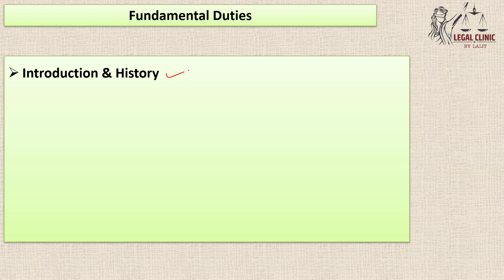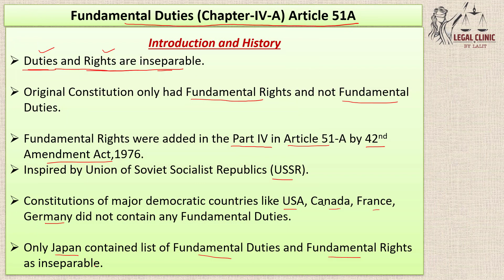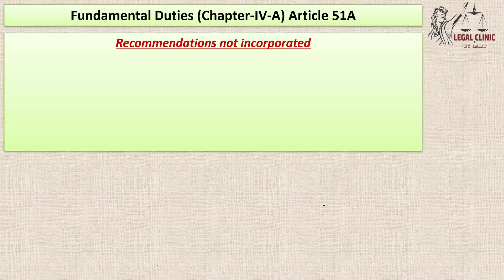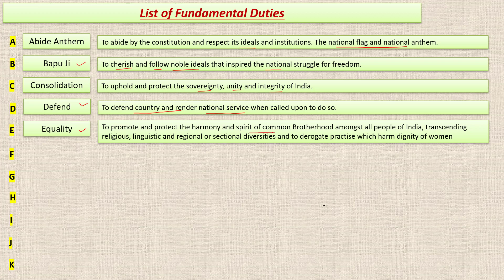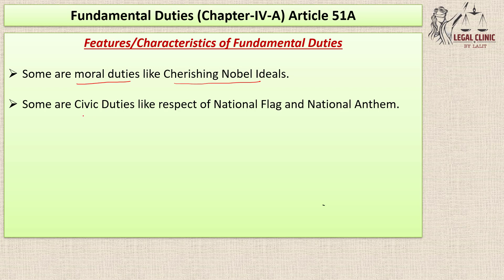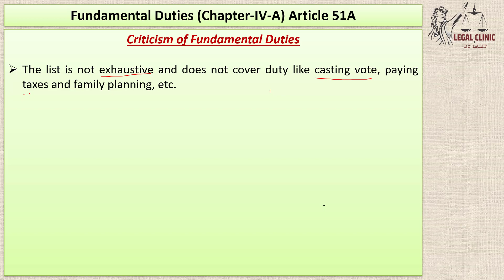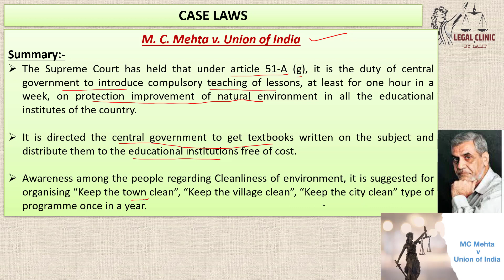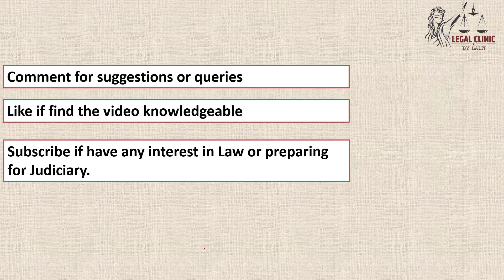Fundamental Duties in Indian Constitution| Part IV A-Article 51A | Indian Polity#legalclinicbylalit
Fundamental Duties Features, Swaran Singh Committee Recommendations) Polity by M. Laxmikanth

In India, Fundamental Duties (Part IV A) were introduced by the Swaran Singh Committee through the 42nd Amendment Act.

Article 51A - Fundamental Duties — It shall be the duty of every citizen of India-
 (a) to abide by the Constitution and respect its ideals and institutions, the National Flag and the National Anthem;
 (b) to cherish and follow the noble ideals which inspired our national struggle for freedom;
(c) to uphold and protect the sovereignty, unity, and integrity of India;
(d) to defend the country and render national service when called upon to do so;
 (e) to promote harmony and the spirit of universal brotherhood amongst all the people of India transcending religious, linguistic and regional or sectional diversities; to renounce practices derogatory to the dignity of women;
(f) to value and preserve the rich heritage of our composite culture;
(g) to protect and improve the natural environment including forests, lakes, rivers, and wildlife, and to have compassion for living creatures;
 (h) to develop the scientific temper, humanism and the spirit of inquiry and reform;
(i) to safeguard public property and to abjure violence;
(j) to strive towards excellence in all spheres of individual and collective activity so that the nation constantly rises to higher levels of endeavor and achievement;
(k) who is a parent or guardian to provide opportunities for education to his child or, as the case may be, ward between the age of six and fourteen years.

Fundamental duties in indian constitution, Fundamental duties in hindi, fundamental duties indian constitution.

m laxmikanth videos
indian polity videos of laxmikanth

My Equipments :- 👇👇👇👇👇
Boya Microphone
Amazon Basics Tripod
Canon Camera
Green Screen
Light Stand
Laptop for Editing
Pen Tablet for Teaching

All the views expressed are strictly personal in nature and does not intend to harm anyone feelings and emotions. Music used in the video is free music downloaded from youtube. No copyrights or mention required for anyone.